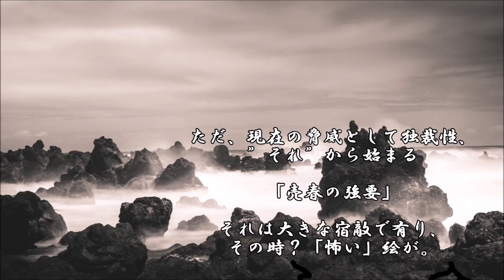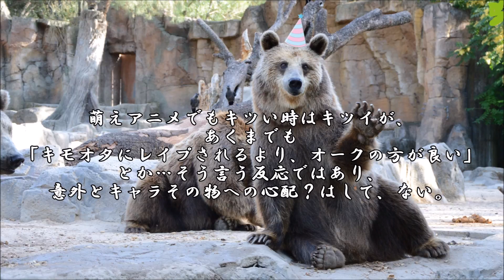ショートサーキット出張版読み上げ動画2466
「カウンタ数値が低い方が、ディレクタースキルは高い」そう、
言い切っても良い状況、なのだろうか。この動画の、現状とは。

素材著作
風景